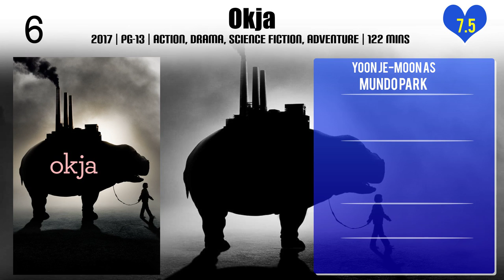Yoon Je-moon Top 10 Movies of Yoon Je-moon| Best 10 Movies of Yoon Je-moon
Top 10 Movies of Yoon Je-moon

Find the list of top 10 and best movies by Yoon Je-moon
Tazza: One Eyed Jack
Beasts Clawing at Straws
The Good, The Bad, The Weird
Commitment
Okja
Daddy You, Daughter Me
Missing You
Mother
The Man Next Door
Ode to the Goose

Pl. Comment down your favorite movie of Yoon Je-moon